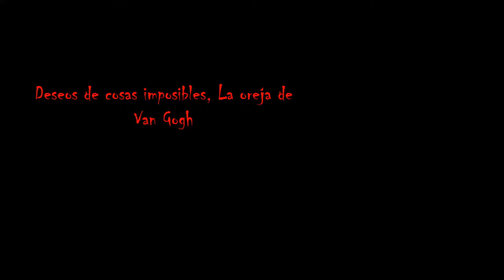Deseos de cosas imposibles La oreja de Van Gogh cover guitarra fingerstyle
Arreglo para guitarra acústica: Nicolás Olivero.

Deseos de cosas imposibles, letra:

Igual que el mosquito más tonto de la manada
yo sigo tu luz aunque me lleve a morir,
te sigo como les siguen los puntos finales
a todas las frases suicidas que buscan su fin.

Igual que el poeta que decide trabajar en un banco
sería posible que yo en el peor de los casos
le hiciera una llave de judo a mi pobre corazón
haciendo que firme llorando esta declaración:

Me callo porque es más cómodo engañarse.
Me callo porque ha ganado la razón al corazón.
Pero pase lo que pase,
y aunque otro me acompañe,
en silencio te querré tan sólo a tí.

Igual que el mendigo cree que el cine es un escaparate,
igual que una flor resignada decora un despacho elegante,
prometo llamarle amor mío al primero que no me haga daño
y reír será un lujo que olvide cuando te haya olvidado.